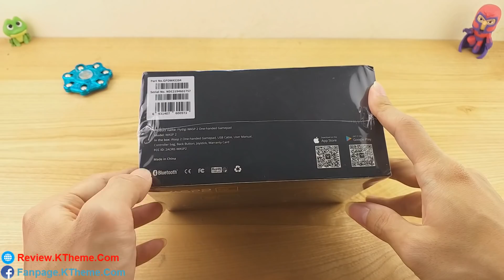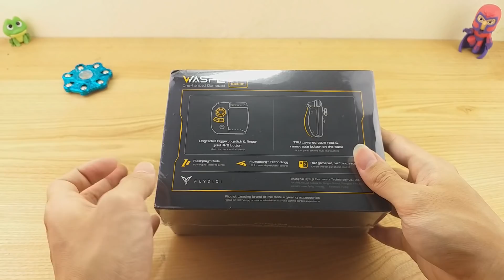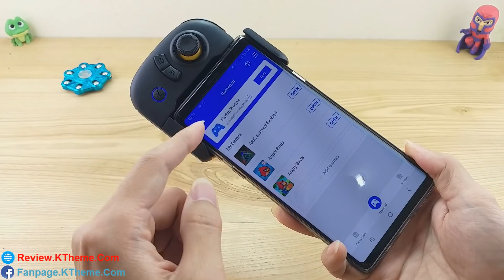Bắn PUBG như này mới "SƯỚNG". Không Top 1 hơi phí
(Đơn vị phân phối chính thức của hãng Flydigi, hãng chuyên sản xuất tay cầm và phụ kiện chơi game đến từ Xiaomi)

- Code lên VIP NhacCuaTui (tải nhạc thoải mái, nghe nhạc chất lượng cao)

Review Tay cầm chơi game một bên Flydigi WASP 2 chơi max sướng, nhỏ gọn, bắn dễ dàng hơn với nhiều phím bấm.